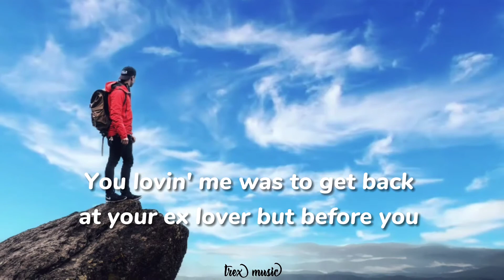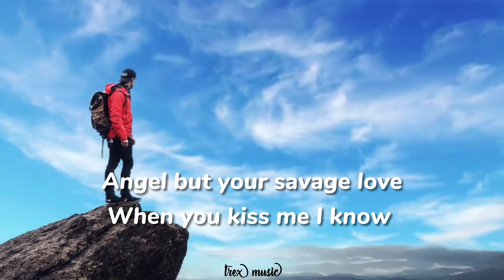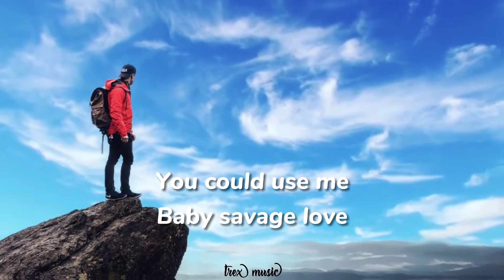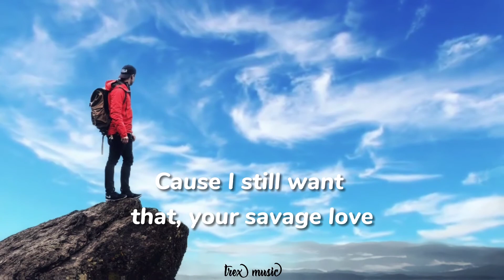Jason Derulo - Savage Love Feat. Jaws 685 ( lyrics )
Lyrics:
If I woke up without ya
I don't know what I would
do thought I could be single
forever 'til I met you usually
don't be fallin', be fallin', fallin'
first you got a way of keeping
me comin' back to back I just
found out the only reason that
you lovin' me was to get back
at your ex lover but before you

leave usually I would never,
would never even care Baby,
I know she creepin' I feel it in
the air every night and every
day I try to make
you stay but your
Savage love

Break your heart? Lookin' like
an angel but your savage love
When you kiss me I know you
don't give two fucks

'Cause I still want
that your savage
Baby, I hope that this ain't
karma 'cause I get around

You wanna run it up, I wanna
lock it down usually don't be
fallin', be fallin', fallin' first
You got a way of making
me spend up all my cash

Break your heart? lookin' like an
angel but your savage love
When you kiss me I know
you don't give two
fucks but I still want that

'Cause I still want that,
your savage love
Ooh-la-la-la
Ooh-la-la-la

Ooh-la-la-la
Your savage lo-lo-love
Ooh-la-la-la
You could use me
Baby savage love

But when you kiss me I know
you don't give two fucks
But I still want that your

savage love savage love
that, your savage love